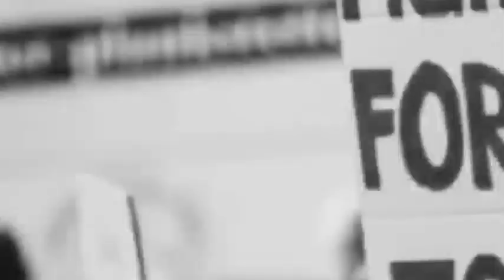BREAKING NEWS, Navjot Sidhu ਔਰਤਾਂ ਨੂੰ ਦੇਣਗੇ 8 ਸਿਲੰਡਰ ਮੁਫ਼ਤ, ਬੱਚੀਆਂ ਲਈ ਸਕੂਟਰੀ ਮੁਫਤ, ਮਿਲਣਗੇ 2 ਹਜ਼ਾਰ ਰੁ